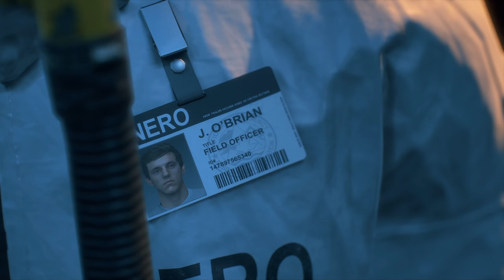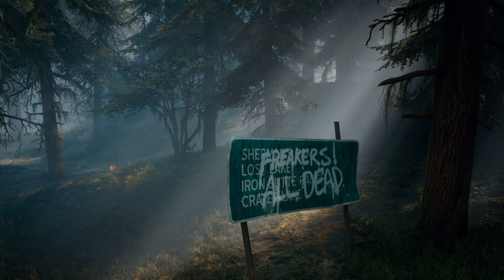Mayne Plays: Days Gone Part 1 | No Commentary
This Days Gone PC playthrough will be done from Start to Finish and at times without commentary. My goal is to help players who may be lost and need guidance, or those who just simply want to either learn about or be entertained by the gameplay without talking or distractions. This video and future videos in this playthrough may also be edited (Minimal to no deaths, extended pauses...etc.) to ensure a smooth experience.

I hope that you enjoy watching this as much as I did playing it!

Shoutout to my Patrons!: @Josh Wearing and @WiNDStaR715 - I appreciate y'all!

I always look forward to talking with you about the things I play!

If you're in the market for some new gear for your PC or streaming setup, check out a few of the products I currently own!

AMD Ryzen 5 5600G 6-Core 12-Thread CPU
Elgato Key Light
Elgato Wave 3 Premium USB Condenser Microphone
Elgato Stream Deck Mini
Samsung Electronics (MZ-V8V500B/AM)980 SSD 500GB
Lepow 15.6 Inch Portable Monitor

**Merch!**

Show your support by checking out Mayne Games Apparel! Not only do you grab some gear, but you'll also be helping me continue my journey of Content Creation! All proceeds will go towards better cameras, better microphones, and providing the best content I can for you! Thank You!

**Socials**

I love making videos and putting out content that people can learn from, relate to and enjoy. It helps the channel and shows YouTube that these videos are worth putting in front of others.